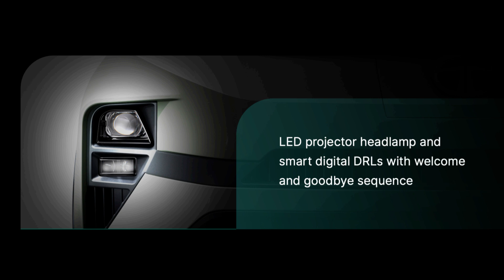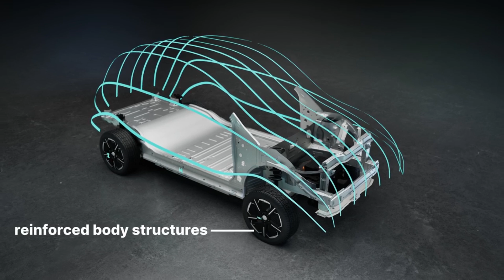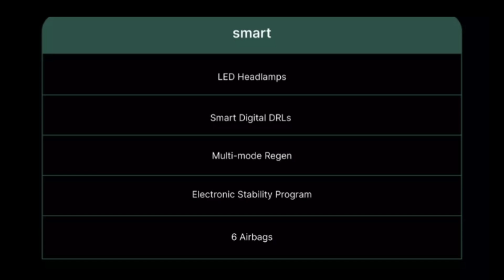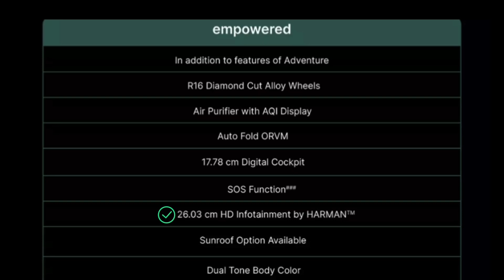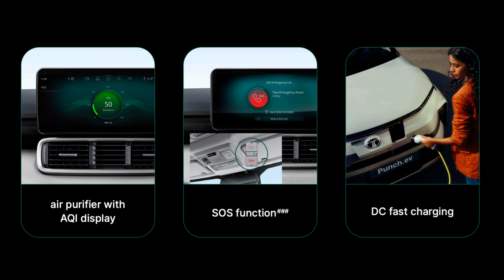Tata Punch EV Launch in india 2024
Tata has revealed and opened the bookings of the new Punch EV

Two battery options - 25kW and 35Kw

New features like EPB with auto hold, 360-degree camera, Arcade.ev, ventilated seats, air purifier and sunroof

Thoughts about the Punch.ev?tatamotors
 Tata Punch EV revealed ⚡️

》Based on Acti.ev architecture
》Offered in 2 range options : Standard and Long Range
》10.25-inch infotainment system
》6-Airbags
》Front mounted charging point
》Booking Open with a token amount of ₹ 21,000

Bookings open !